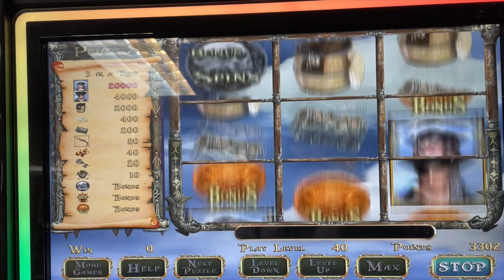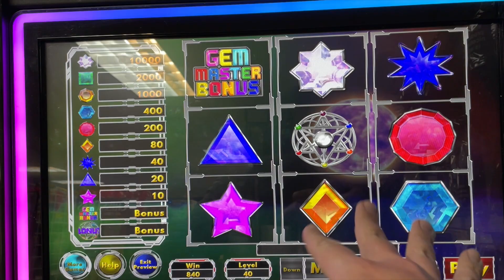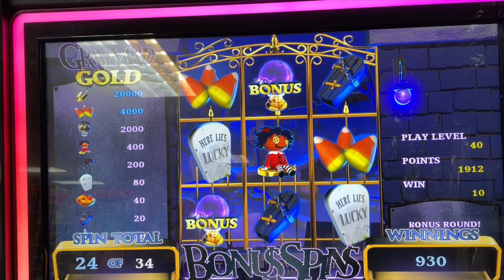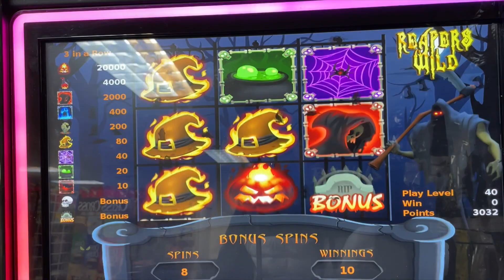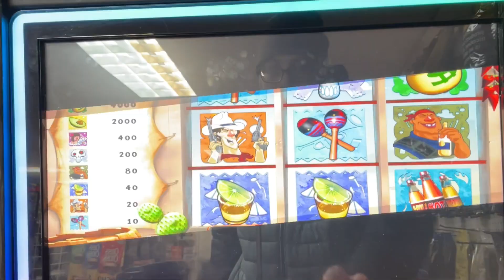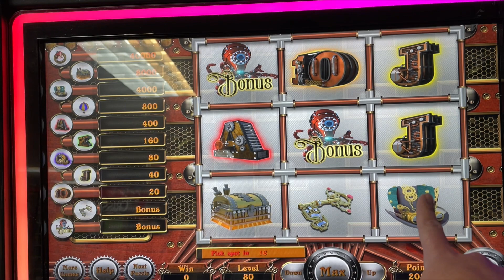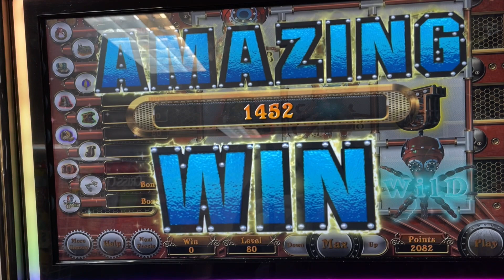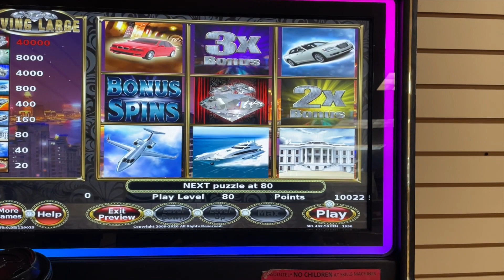Sunday Morning Church PA Skill Play - A Few Moments Later!?